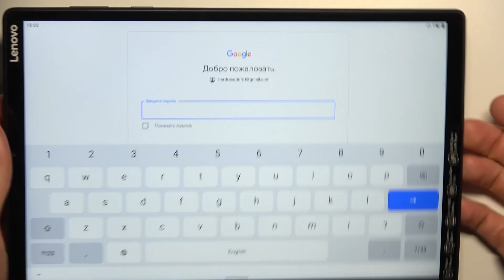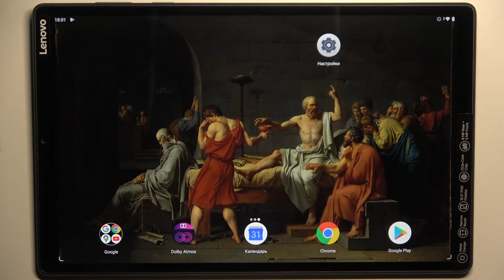Lenovo Tab M10+ | Как добавить гугл на Lenovo Tab M10+ / Как удалить аккаунт гугл на Lenovo Tab M10+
Сегодня мы покажем вам, как на устройстве Lenovo Tab M10+добавить  гугл аккаунт. Если вы хотите пользоваться гугл аккаунтом и всем, что с ним связано на Lenovo Tab M10+, то это видео вам поможет. Вы увидите, как добавить гугл аккаунт на устройство Lenovo Tab M10+, а также, как удалить аккаунт гугл с Lenovo Tab M10+.

Как добавить гугл аккаунт на Lenovo Tab M10+? Как удалить гугл аккаунт с Lenovo Tab M10+? Как добавить учетную запись гугл на Lenovo Tab M10+? Как удалить гугл аккаунт с Lenovo Tab M10+?